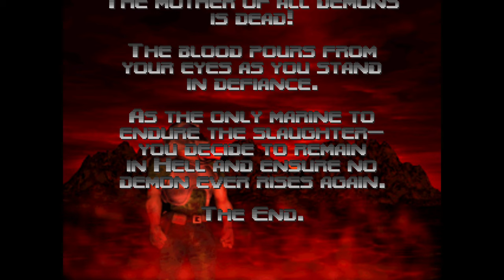Doom 64 (PC) - 28. The Absolution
A modern PC port for Doom 64? Apparently so.

Unlike other console versions of Doom, Doom 64 is infact a completely unique mission pack of its own. There are new, surprisingly challenging, levels here which likewise feature a tweaked roster of enemies, weapons and secrets as to be expected of a game of its type. In actuality, Doom 64 still plays very well and this conversion by Nightdive not only makes it more compliant with modern display expectations, such as 4K and 120Hz options out of the box, but the addition of Xbox One controller support and a new campaign are both welcome additions as well.

A couple notes about this playthrough:

- Each level has 100% Secrets and 100% Kills. It is literally impossible to get 100% items on some levels (see Hectic) without cheating.

-This playthrough is presented in sequence with the Main Campaign first, Lost Levels second, finally the Fun Levels last (if I have the patience for them).